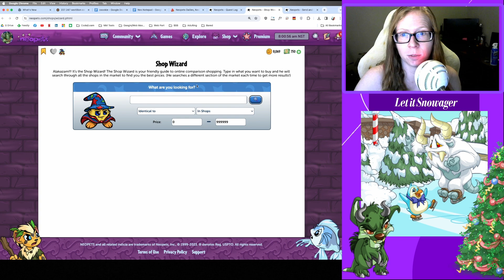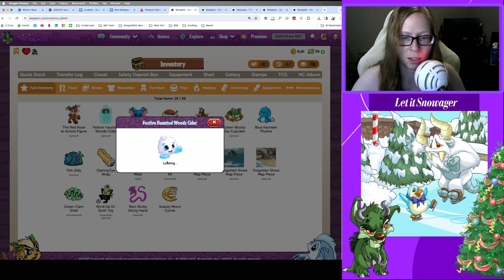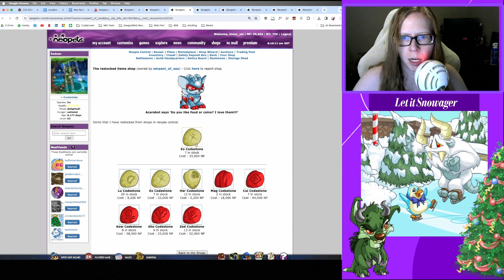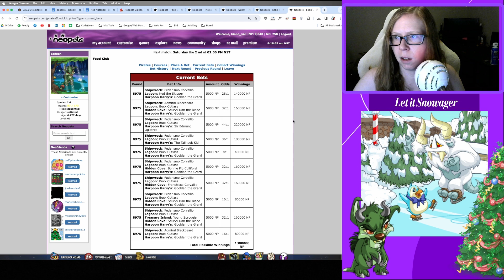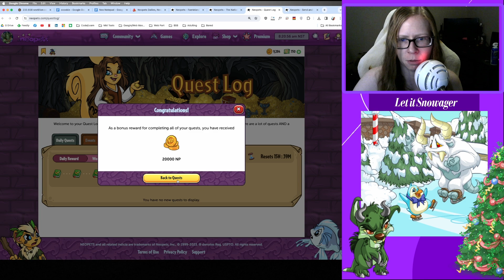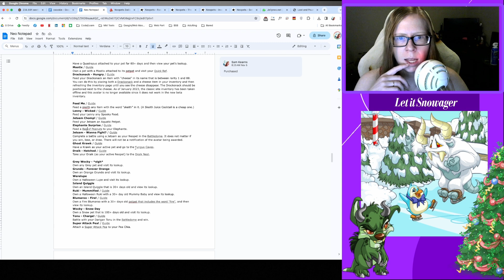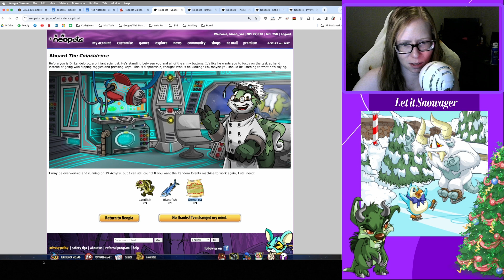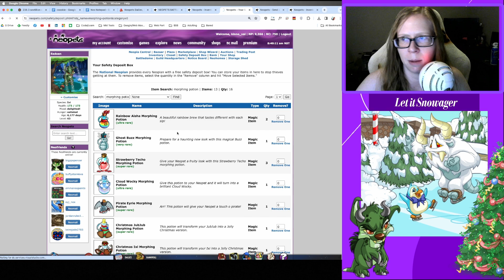Day Two of Advent Calendar & Rehoming In_Trouble | Neopets in 2023 VOD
Watch me meander around Neopia, unfiltered. Topics in this video include: Advent Calendar Season, Dailies with TheDailyNeopets list, Mystery Island Training, Food Club, Stock Market,  Illusen’s Quest, The Coincidence, Lenny - Wicked Avatar, Battledome, Jetsam Ace, Neocola Token